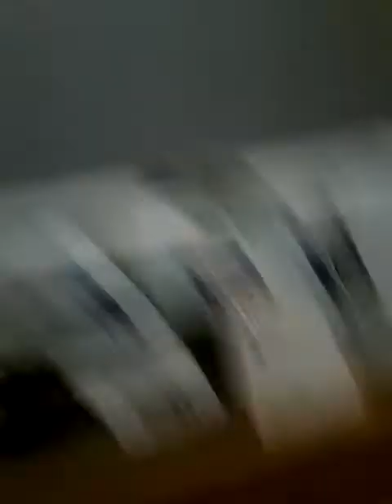Ruberducys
Sum ruberducys in a city wv.